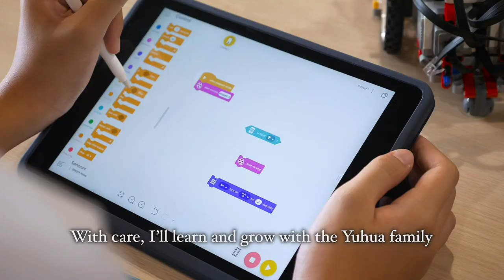Yuhua Secondary School - School Song